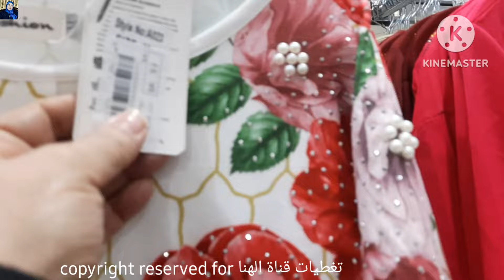من 15ريال 😱عروض الهرم الكبرى ع اجمل فساتين فخمة عبايات جلابيات لانجري كاجوال ملابس صيف بسعر رخيص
جولةو تخفيضات مركز#الهرم_بلازا#الرياض للملابس نسائي
تخفيضات الصيف بدأت على كل انواع
الملابس الصيفي النسائي
اجمل فساتين فخمة فساتين سهره راقية موديلات 2024
تخفيضات الهرم للملابس موديلات جديده من
ملابس صيفيه تووووحفة بالاسعار
تخفيضات السعودية/تخفيضات سنتر بوينت/تخفيضات زارا/تخفيضات اتش ام/تخفيضات مذركير /ميلانو
فساتين فخمه
فساتين تركي
عبايات استقبال
عبايات خليجية
فساتين مناسبات
فساتين محجبات
فساتين اعراس
فساتين سهره
فساتين سوارية
فساتين حريمي
فساتين بنات تركي
جلابيات فخمه
عبايات سعودية
عبايات سوري
عبايات مصريه
ملابس العيد
ملابس داخليه
عبايات العيد
بيجامات
كاش مايوه
لانجري ساخن
لانجري مثير
قمصان نوم
قمصان نوم نعومي
قمصان نوم الهرم
تخفيضات الهرم التجاري بالرياض
تخفيضات الهرم بلازا
تخفيضات سنتر بوينت
تخفيضات بنده
عبايات خليجي
عبايات مصري
واليكم بعض فيديوهات قناتي لمن يهمة الامر👇
عروض الهرم الكبرى ع الملابس النسائي/
اجمل عبايات/جلابيات/فساتين/
لانجري ساخن بيتي للعروسه في الهرم👇

جولة في سوق سويقة الرياض المشهور بالعبايات👇

جولة في سوق السويقة الرياض اكبر الاسواق الشعبية بالرياض بالسعودية للعبايات والجلابيات القطن👇

جولة في سوق سويقة للاكسسوارات والشنط👇

جولة وتخفيضات في سيتي ماكس max  لملابس النسائي👇

جولة وتخفيضات سبلاش Splash لملابس النسائي👇

جولة وتخفيضات رد تاغ REDTAG 👇

جولة وتخفيضات نتشي NETSHI 👇

جولة في الباسم كل شئ بخمسة ريال للاواني المنزلية وتجهيزات